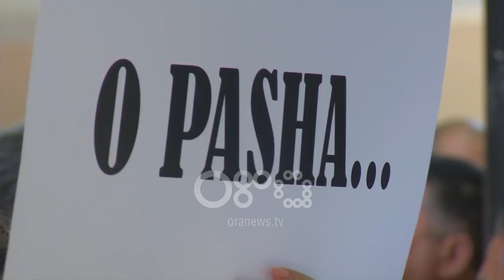Ora News - PD proteston para ministrisë së Xhafajt, i bashkohet dhe Stresi e Sali Lusha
Partia Demokratike protestoi për rreth një orë para ministrisë së Brendshme, duke kërkuar largimin e Famtir Xhafajt, pas audio përgjimit ku pretendohet se vëllai i tij bën pazare droge.

Protestuesit qëlluan me vezë drejt Minsitrisë së Brendshme.

Deputetë demokratë, nuk folën në protestë por Edi Paloka në një prononcim për mediat, iu përgjigj kryeministrit Edi Rama.

Paloka: E pamë këtë shfaqje me Tahirin, kur Rama pothuajse me të njëjtat fjalë i doli në mbrojtje ministrit të tij, pupilit të tij. Merr në mbrojtje veten dhe asgjë më tepër. E kuptoni se çfarë ndodh në këtë vend. Një njeri që duhet të ishte arrestuar prej kohësh, deklaron se po shkon në Itali vetë, dhe pse sepse ky është shteti i Edi Ramës.

I pytur nëqoftëse Partia Demokratike ka fakte të tjera, Paloka  dha këtë përgjigje.

Paloka: Ju thashë kjo histori sapo ka filluar dhe Rama do të pendohet për deklaratat që bëri sot.

Të rinjtë kishin peshën e protestës, ndërsa theksuan se nuk do të ndalen deri sa Xhafaj të largohet.

Këlliçi: Qytetarët do të vijojnë të protestojnë kundër një qeverie që ka hasur jo vetëm Shqipëria, por pa dyshim edhe Europa.